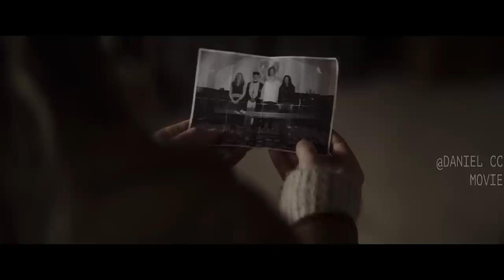Desperate Housewife Is Haunted by Her Dead Son |THE TWIN EXPLAINED